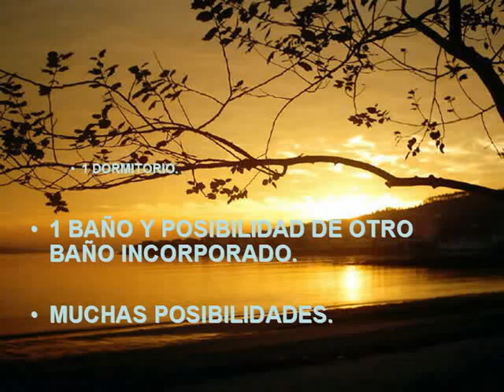NEGURI MD00010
PRECIOSO APARTAMENTO DE 136 M2 EN NEGURI (GETXO). PARA MÁS INFORMACIÓN CONSULTE